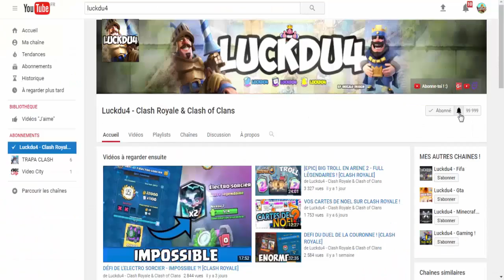CLASH ROYALE - LE MEGA CHEVALIER DANS LE SHOP ?! ON L’ ACHÈTE !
Bonjour à tous on se retrouve pour une vidéo sur : 'CLASH ROYALE - LE MEGA CHEVALIER DANS LE SHOP ?! ON L’ ACHÈTE !'

Bon Visionnage !